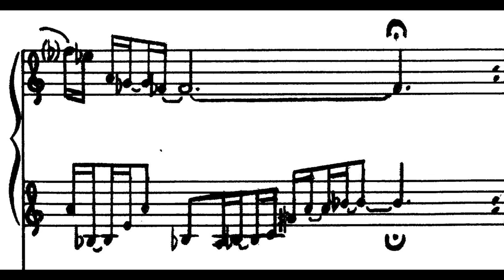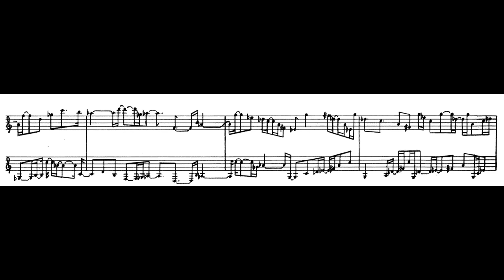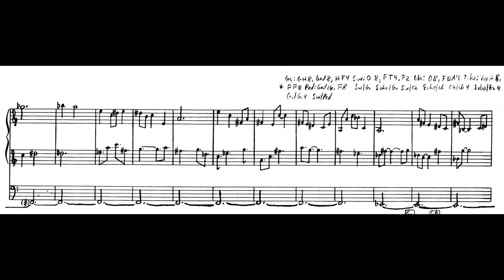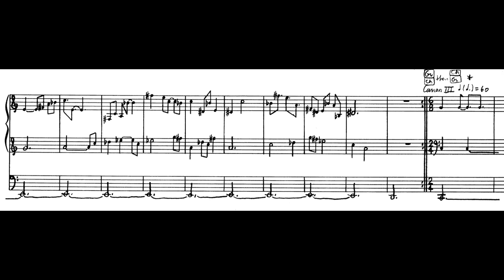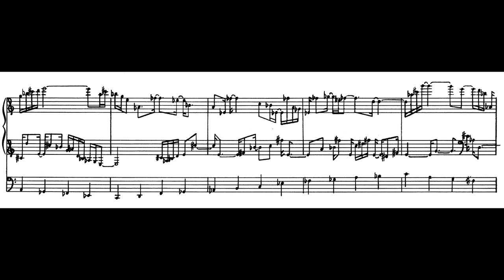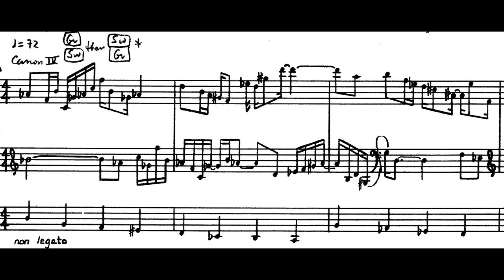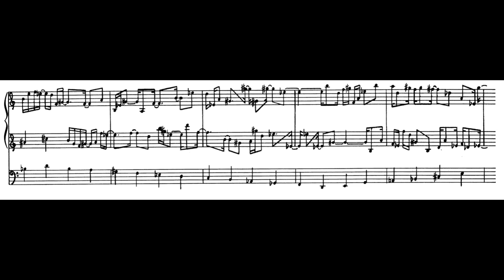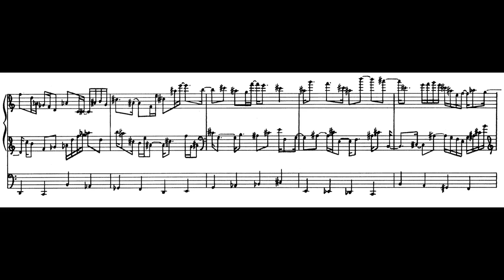Andrew Violette--Organbook Part 2 (1981)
Andrew Violette organist/composer.
Mr. Violette plays the Steere 4 manual organ at The Baptist Temple, Brooklyn, N.Y.